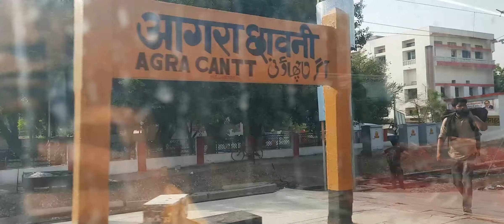VANDE BHARAT SAFE FOR TRAVEL ? || THE CAT*EL CUTTER TRAIN🇮🇳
VANDE BHARAT IS SAFE FOR TRAVEL ? || THE CAT*EL CUTTER TRAIN

Vande Bharat Express is a medium-distance superfast express service operated by Indian Railways. It is a reserved, air-conditioned chair car service connecting cities that are less than 800 km (500 mi) apart or take less than ten hours to travel with existing services. The train entered commercial service on 15 February 2019. The trainsets are self-propelling Electric Multiple Units (EMU)s with eight or sixteen coaches. The trainset was designed and manufactured by Integral Coach Factory in Chennai. Introduced in 2018, the trainsets achieved semi-high speeds of 183 km/h (114 mph) on trials, and crossed target trial speed of 180 km/h (110 mph) on trials, but the maximum operational speed is 160 km/h (99 mph) which is achieved by the Rani Kamalapati (Habibganj)–Hazrat Nizamuddin Vande Bharat Express and Hazrat Nizamuddin-Khajuraho Vande Bharat Express on the Tughlakabad–Agra section. Apart from these two, only Gatiman Express has the same mentioned maximum permissible speed which is also over the same mentioned part of its route. So, as per maximum permissible speed, these three trains are the fastest trains on Indian rail network excluding local rail network of RapidX. A notable feature of the train is its faster acceleration and deceleration, because of which its second version or Vande Bharat 2.0 can go from 0 to 100 km/h in just 52 seconds during trial which is quicker than some bullet trains of that time of first trial of this achievement.

All QURIES -
current affairs
indian current affairs
latest infrastructure
indian updates
infrastructure
indian railways
ashwini vaishnav
vande bharat express
india new train
वंदे भारत एक्सप्रेस
indian high speed train
new train in india
vande bharat executive chair
executive class
vande bharat interior
train 18